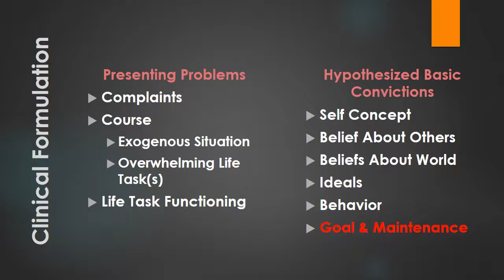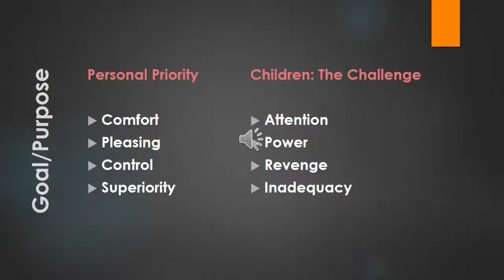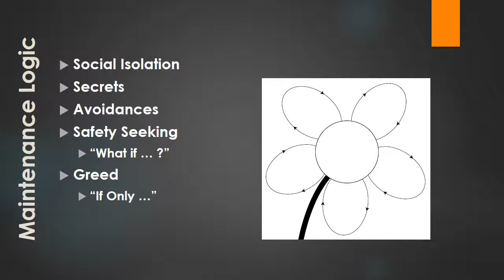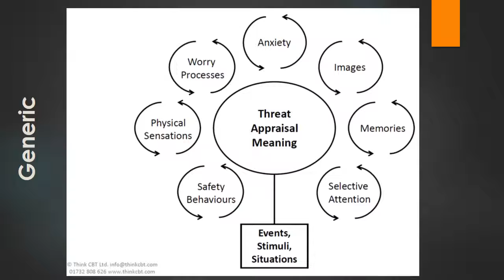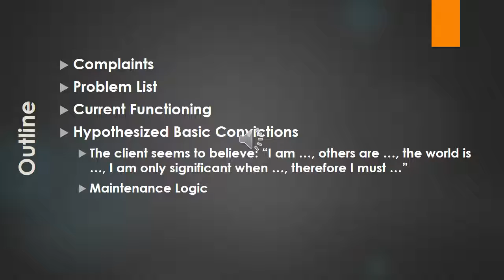511-4 IP Clinical Formulation Goal/Maintenance